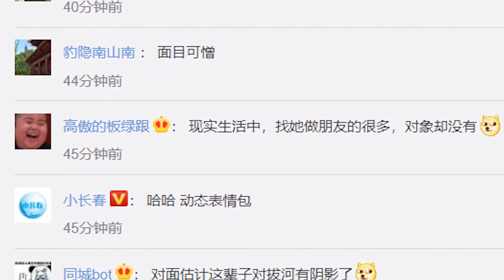女子站C位领队拔河因表情夸张走红 网友直呼“表情姐“